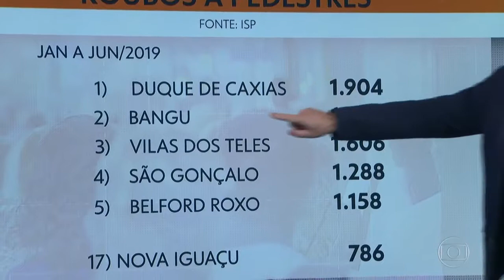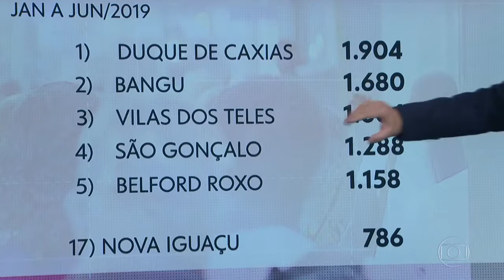Ampliação do Programa Segurança Presente preocupa moradores que temem redução das tropas